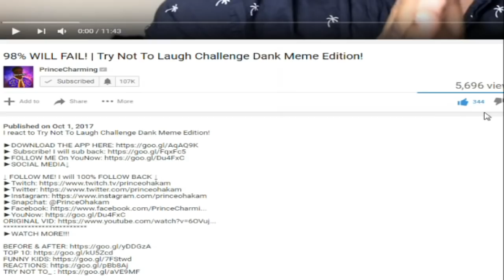TIKS TOKS THAT RUINED MY CHILDHOOD!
I react to HIDDEN MESSAGES IN KIDS CARTOONS!